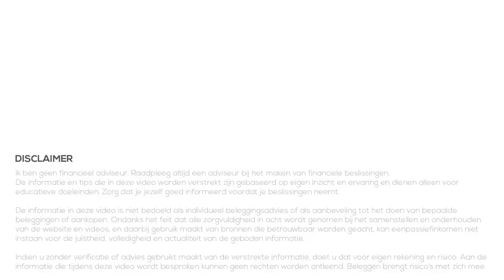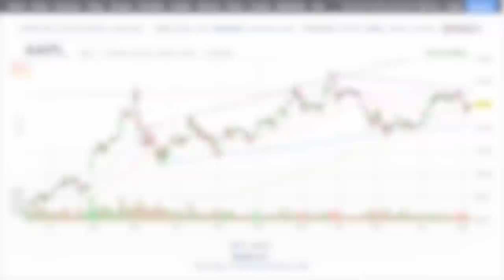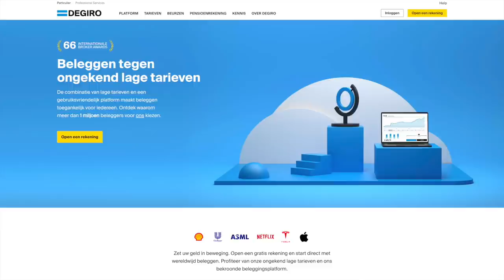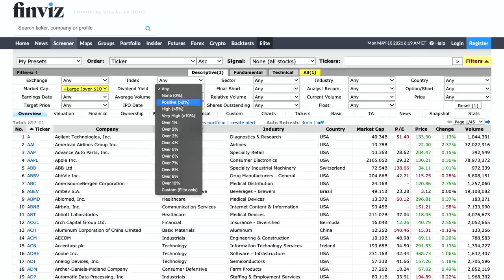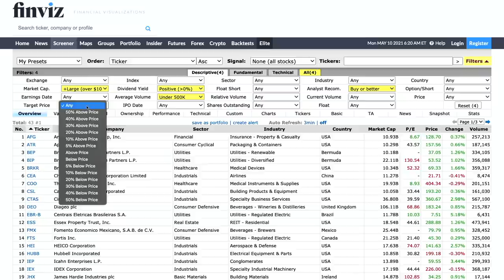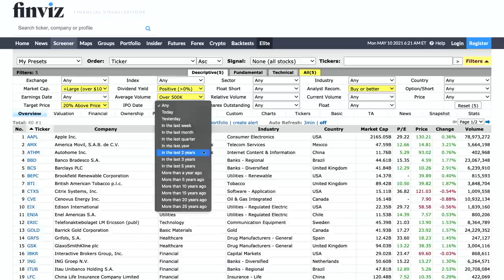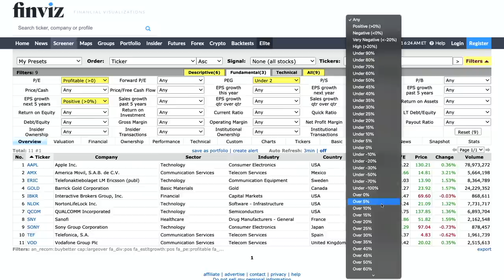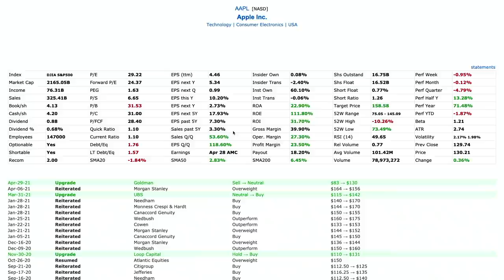Beleggen in Aandelen - Zelf Aandelen Zoeken in 10 Minuten!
Beleggen in populair. Geld sparen is niet lonend vanwege lage spaarrentes, dus veel mensen kopen aandelen. Er is daarom ook een echte hype rondom een aantal sectoren en aandelen. Of op dit moment rondom crypto, want veel mensen zijn bezig met crypto kopen omdat de rendementen dit jaar enorm hoog zijn (tot nu toe).

Maar wat als je op zoek bent naar interessante aandelen voor de lange termijn? Hoe kan je die interessante aandelen vinden? Aandelen die aan jouw voorkeuren, wensen en eisen voldoen? In deze video laat ik een van de manieren zien hoe je van 8000 aandelen de selectie kunt terugbrengen naar een stuk of 10 interessante aandelen, in een paar minuten!